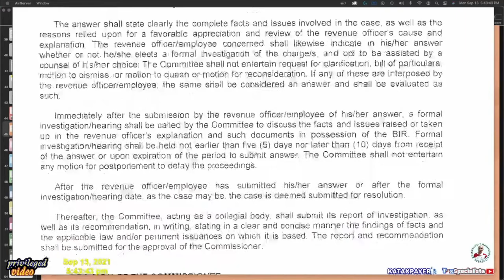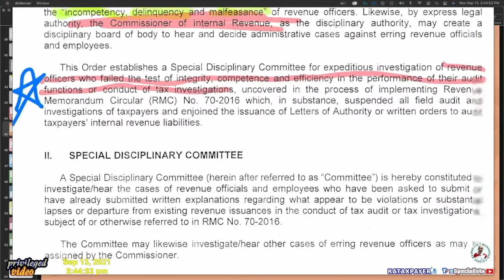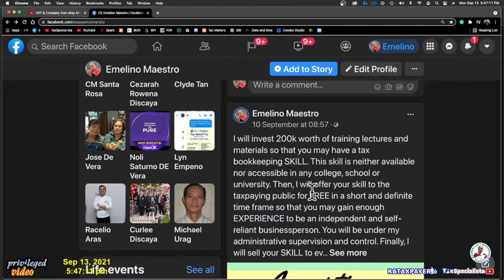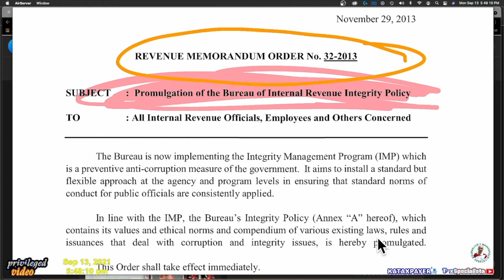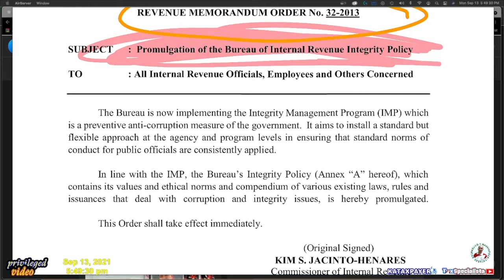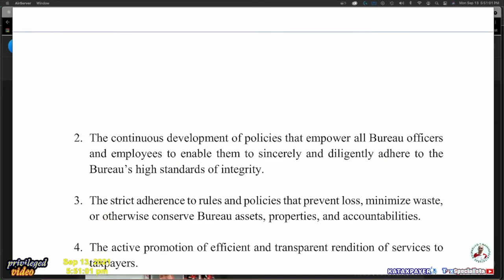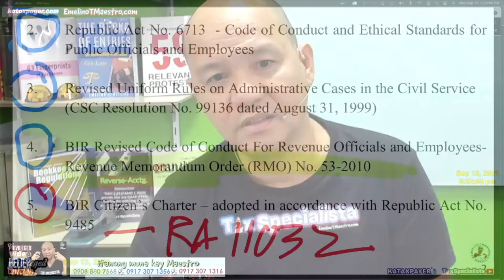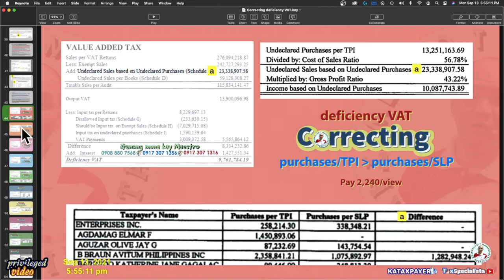erroneousassessment How to handle wrong BIR deficiency tax assessment part 3